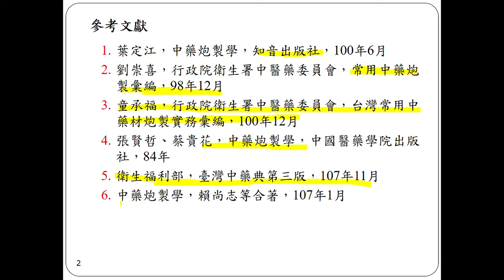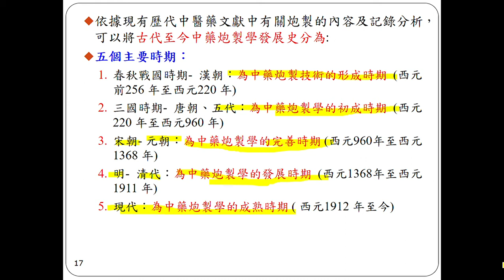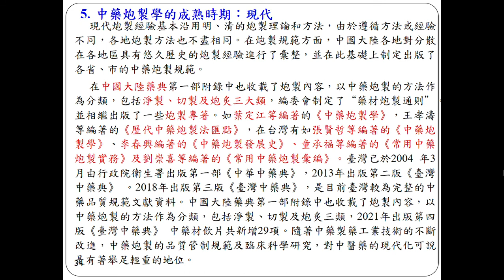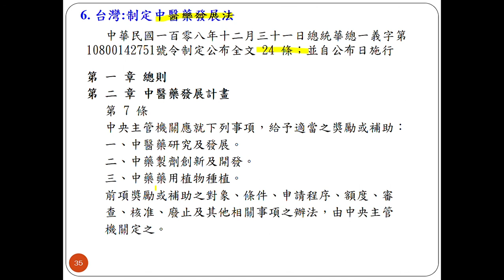中藥炮製學 第一章-緒言